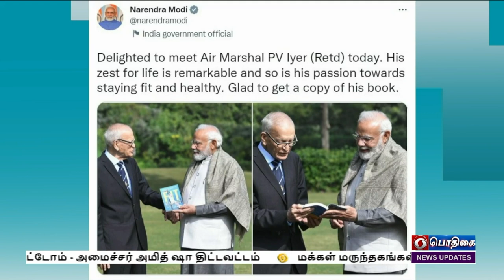தீவிரவாதத்தை ஒடுக்குவது குறித்து ஆலோசனை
பிரதமர் நரேந்திர மோதியுடன் சத்தீஷ்கர் முதலமைச்சர் சந்திப்பு - மாநிலத்தில் நக்ஸலைட்டுகளின் தீவிரவாதத்தை ஒடுக்குவது குறித்து ஆலோசனை .